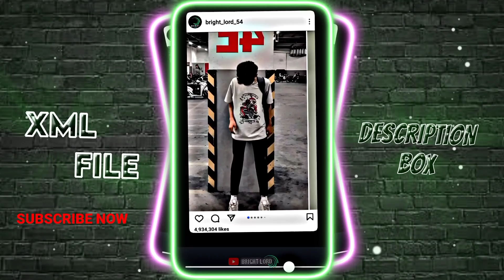MC STAN × OLD 2.0 👀🔥 | New 3D Attitude XML File🗒️| Trending XML Project alightmotion | Brightlord54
MC STAN × OLD 2.0 👀🔥 | New 3D Attitude XML File🗒️| Trending XML Project alightmotion | @BRIGHTSIDEOFFICIAL@Bright__Editz

𝐏𝐑𝐄𝐒𝐄𝐓 𝐁𝐘 ► 🅱🆁🅸🅶🅷🆃 🅻🅾🆁🅳

🔸𝐊𝐈𝐍𝐄𝐌𝐀𝐒𝐓𝐄𝐑
🔸𝐀𝐋𝐈𝐆𝐇𝐓 𝐌𝐎𝐓𝐈𝐎𝐍
🔸𝐂𝐀𝐏 𝐂𝐔𝐓
🔸𝐈𝐍𝐒𝐇𝐎𝐓
🔸𝐏𝐈𝐗𝐄𝐋𝐋𝐀𝐁
🔸𝐏𝐈𝐒𝐂𝐀𝐑𝐓
🔸𝐏𝐒 𝐂𝐂
🔸𝐅𝐀𝐂𝐄 𝐀𝐏𝐏
🔸𝐂𝐀𝐍𝐕𝐀
🔸𝐑𝐄𝐌𝐈𝐍𝐈
🔸𝐕𝐒𝐂𝐎

𝐊𝐄𝐘𝐖𝐎𝐑𝐃𝐒 🔖

xml
alight motion xml
alight motion
xml file
xml tutorial
xml video
attitude xml
cap cut
status
preset full beat
trend xml
xml preset
new xml
alight motion
xml edit
xml file
preset alight motion
trending
viral girl xml
alight motion preset
photos xml
learn xml
alight motion
preset
new trend
badass transitions
free preset
editing pack
am pack
am preset
am edit
edit tutorials
alight link
soft edit
badass edit
editing preset
editing preset pack
after effects
shakes
alight motion link
trending xml
badass alight motion
transition
edits
editing
edit
photo xml
attitude presets
trending alight motion
preset xml
xml presets
presets
all xml
all presets
alight motion
instagram trend
remix xml file
remix xml
happy birthday xml file
devil xml
video editing
trending xml
3d high beat xml file
new song xml
3d trend xml file
3d video editing xml alight motion
3d xml
3d xml preset
video editor
hot xml
badass edit
badass preset
xml file
new trend xml
attitude xml
alight motion xml file
photo editing
photo edit
editing
editing video

𝐗𝐌𝐋 𝐂𝐑𝐄𝐃𝐈𝐓 𝐁𝐘 ► @Brightlord54